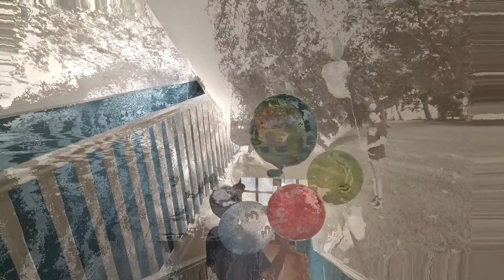Eijaz 3rd Birthday celebration || বাংলাদেশ থেকে স্পেশাল কে ছিলো আমাদের সাথে!!bengalivlog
আমরা কিভাবে ঘরোয়া ভাবে ইজাজ সোনার বার্থডে সেলিব্রেশন করলাম তাই নিয়েই আজকের ব্লগ।